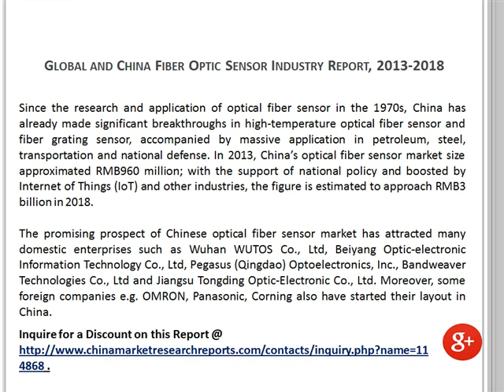Global and China Fiber Optic Sensor Industry Research Report 2013-2018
Optical fiber sensor (OFS) is a new type of sensor with light wave as a carrier and optical fiber as a medium, possessing high sensitivity, interference immunity, anti-corrosion, high-pressure resistance and other merits, thus being widely used in national defense, petrochemical, electric power, infrastructure, medical, etc.